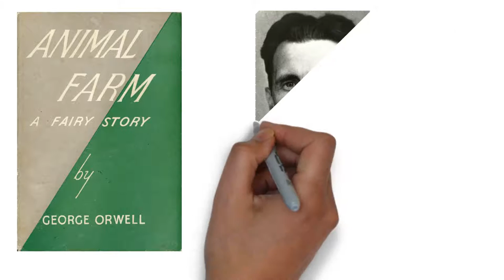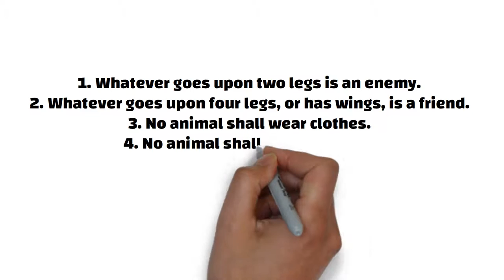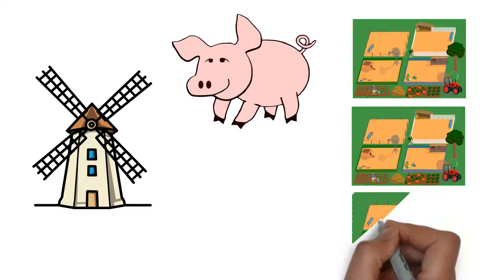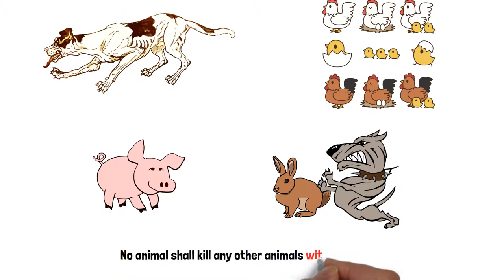Animal Farm by George Orwell